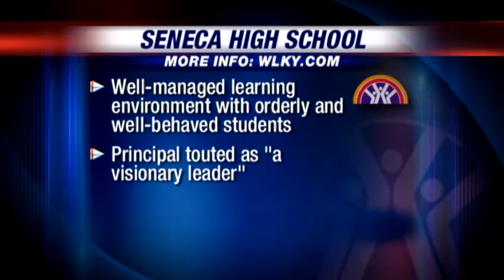Low performing schools to keep principals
The report card is in for JCPS principals at seven low-performing schools.